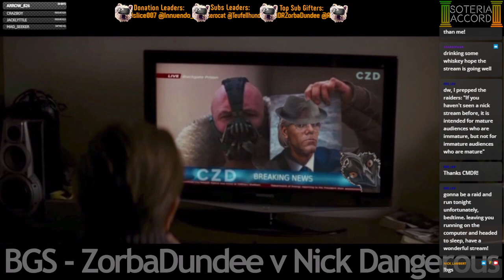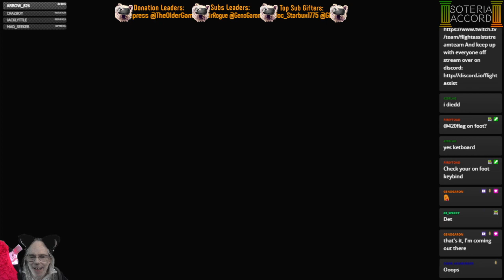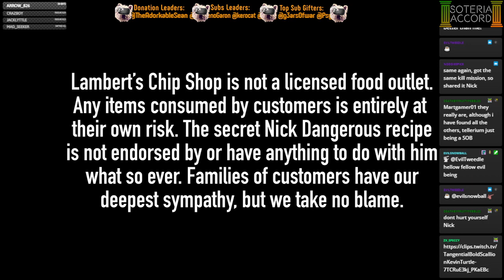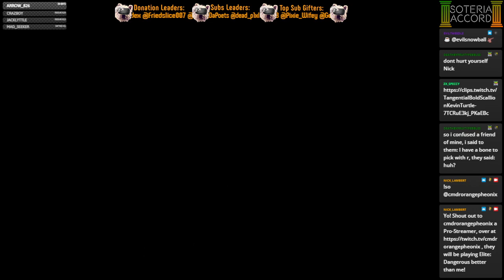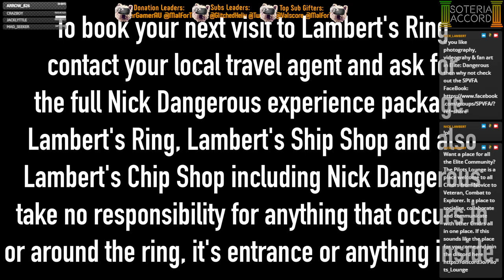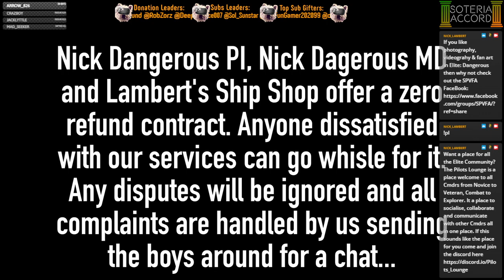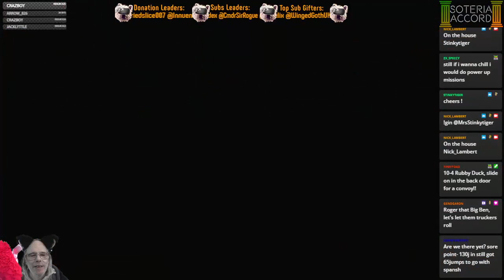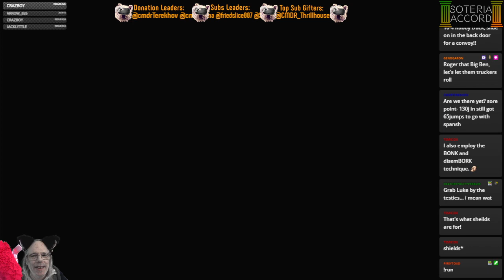[PC][VA/HCS] Carry On Eating Krait Fried Chicken - With Guest CMDRs 420Flag, Noddie And GenoGaron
Joined today by 420Flag, Noddie and GenoGaron for some finger banging fun... -- Watch live